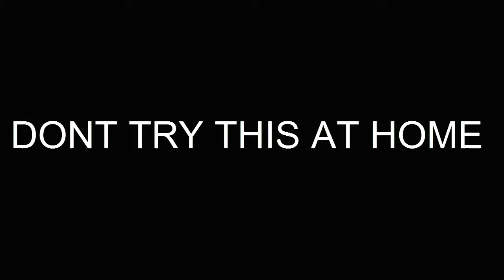Stick Figure | Van Damme Funny!!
STICK FIGURE, VAN DAMME, COMMERCIAL, FUNNY, LOL,